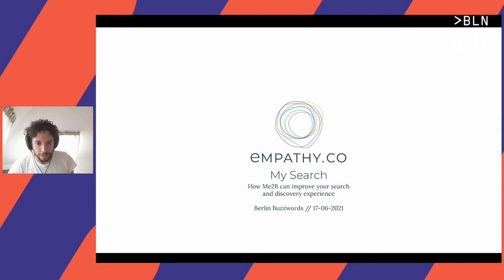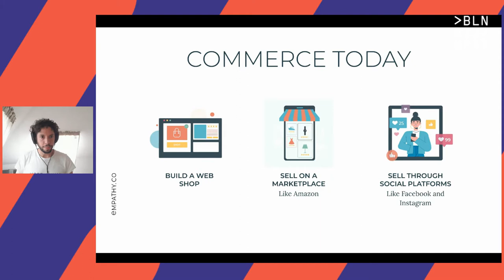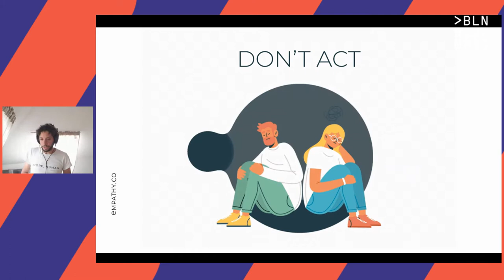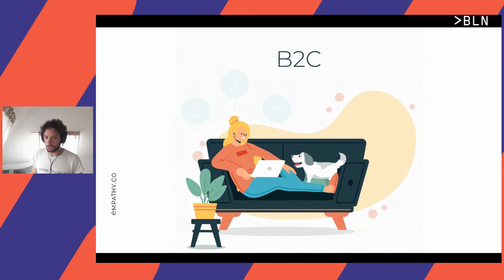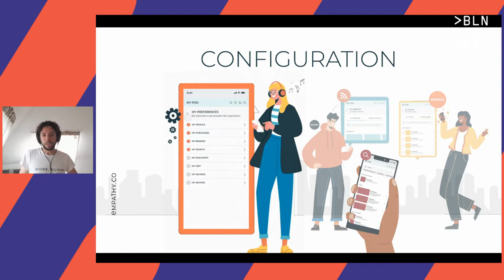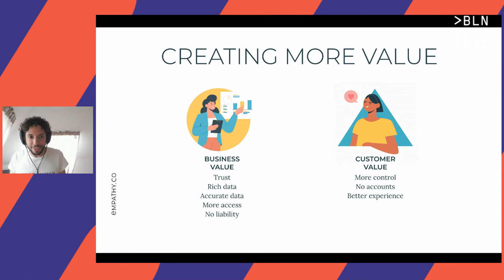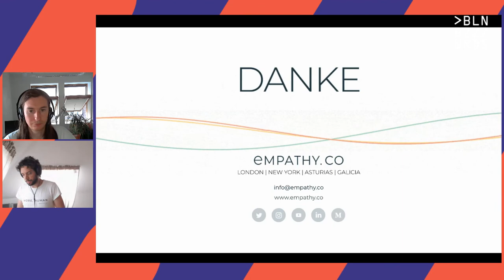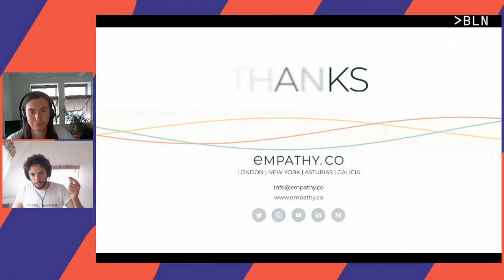Pieter Vegt – How Me2B can improve your search and discovery experience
Context
In almost all markets, online marketplaces are in charge. From ride sharing to food delivery to e-commerce. While these marketplaces are very good at matching offer and demand, this benefit comes at a cost:  1) A lot of data is being collected, both from suppliers and consumers. 2) The marketplace owns the customer experience, taking away the opportunity from retailers to build a sustainable relationship with their customers. 3) In e-commerce, retailers face the additional challenge that the platform is also a competitor, but with the advantage of more data and no commission fees.

Proposed solution
We are proposing a decentralised solution that allows retailers to connect directly with customers through the vendor relationship manager-model (a.k.a. Me2B), allowing them to have more control over the customer experience.
Instead of customers connecting to individual retailers or a marketplace, VRM enables retailers to connect to the customer’s own environment. This enables customers to create their own marketplace (i.e. the customer becomes its own platform). With this model both retailers and customers gaine more control which opens up new possibilities for search and discovery.
In addition, we are focusing on a local first model, where local retailers are matched to local customers.

Talk
The following will be discussed:
- Proposal for a search experience within the customers own environment
- The challenges and possible solutions for this search experience
- Implications for customers (benefits and challenges)

Audience
We are challenging the audience with our view that there is an alternative to online marketplaces that is better for people and business and encourage them to think about the implication this has on search and discovery, both from a business and a technical perspective.